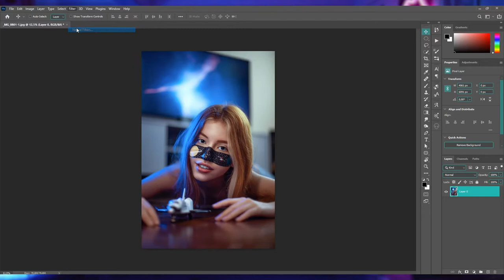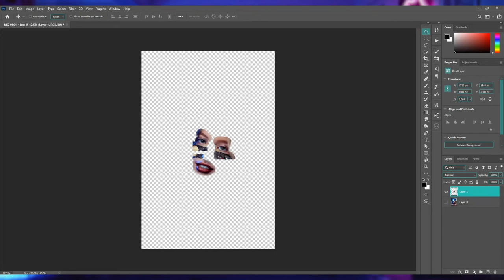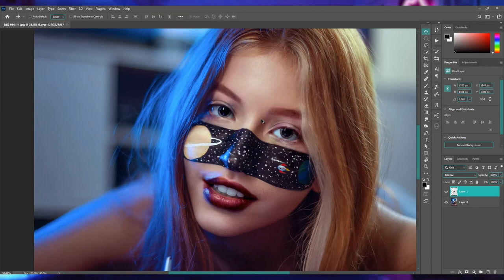Como mesclar maquiagem no PHOTOSHOP